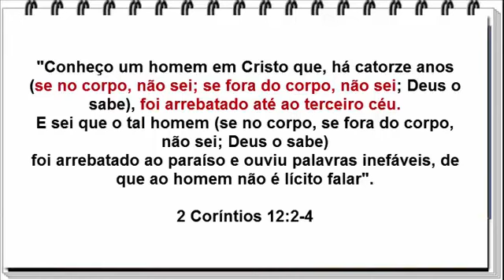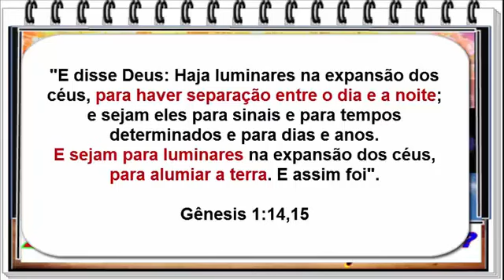CÉU E PARAÍSO É A MESMA COISA? O que é o TERCEIRO CÉU E ONDE FICA?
Paulo citou 3 céus, vamos ver  cada um deles e onde fica.